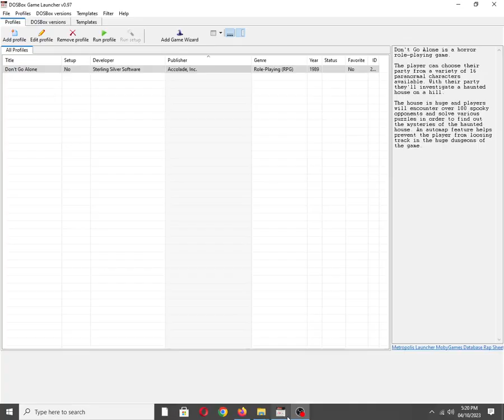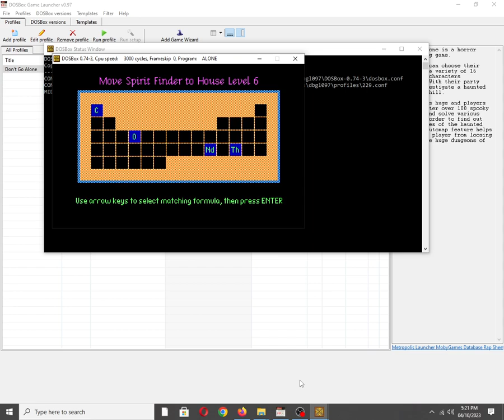Don't Go Alone [MS DOS] Intro Music on Tandy 3 Voice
Mobygames description:
Don't Go Alone is a horror role-playing game.

The player can choose their party from a variety of 16 paranormal characters available. With their party they'll investigate a haunted house on a hill.

The house is huge and players will encounter over 100 spooky opponents and solve various puzzles in order to find out the mysteries of the haunted house. An automap feature helps prevent the player from losing track in the huge dungeons of the game.

Also available on:
COS.TV: ✅☑✔
Vanillo: ✔☑✅